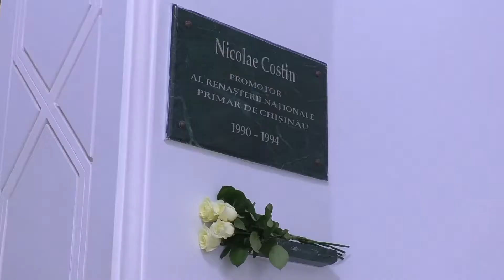Ion Ceban, a depus flori la placa memorială Nicolae Costin de la parterul clădirii Primăriei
Primarul general, Ion Ceban, a depus flori la placa memorială Nicolae Costin de la parterul clădirii Primăriei, cu ocazia împlinirii a 26 de ani de la trecerea la cele veșnice a primului primar al Chișinăului, ales pe cale democratică